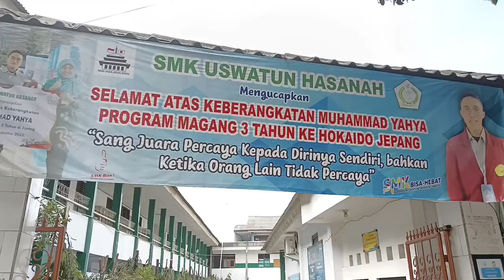Samurai goes to school SMK Uswatun Hasanah Jakarta Timur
Cara mudah repaint sendiri di rumah
Begini caranya,,,

Steven samurai, steven samurai, steven samurai, steven samurai, steven samurai

Samurai bukan polosan, samurai bukan polosan, samurai bukan polosan, samurai bukan polosan, samurai bukan polosan, samurai bukan polosan

Atau Toko Pedia klik link dibawah ini

Atau mau jual samurai / mau adakan event dengan team samurai paint / mau adakan training pengecatan juga bisa menghubungi Coach Steven di no 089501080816